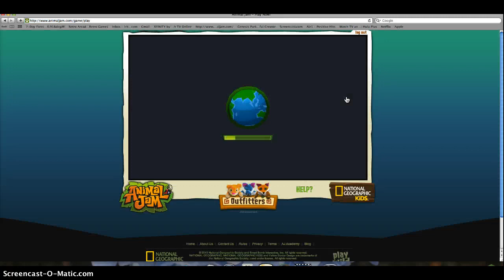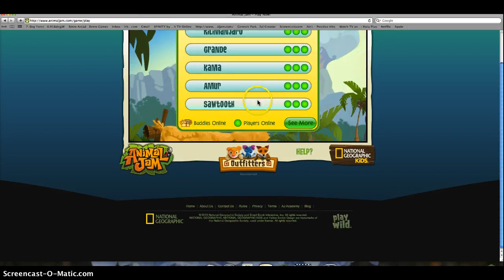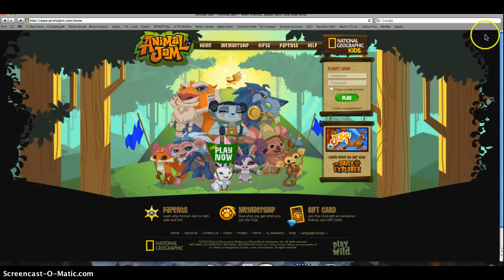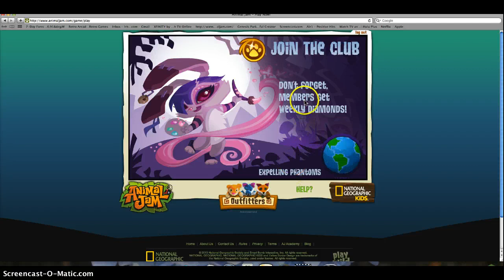aj first MALETIME!!! w/ waterlily18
maltime